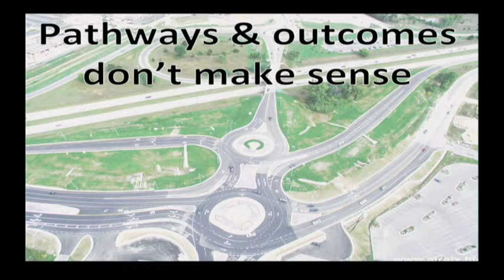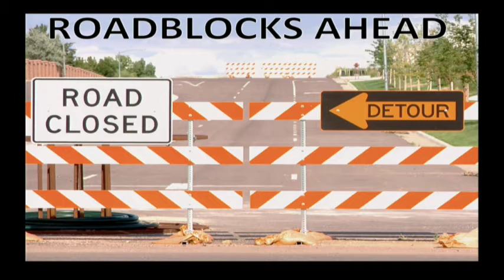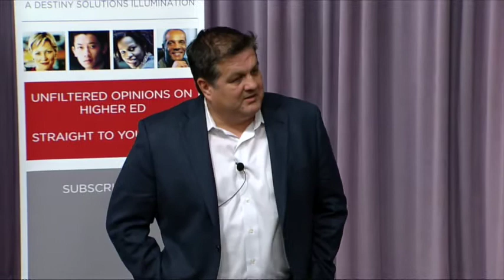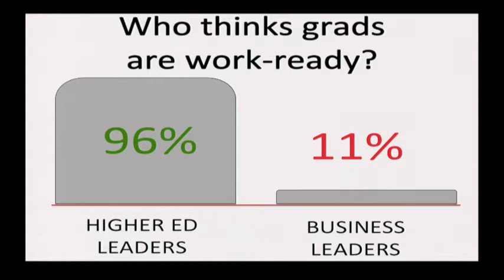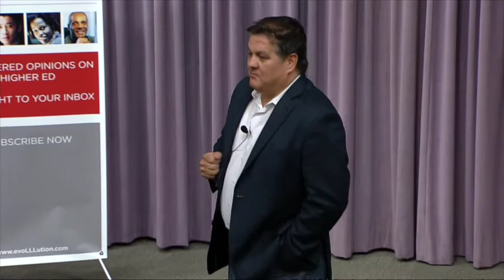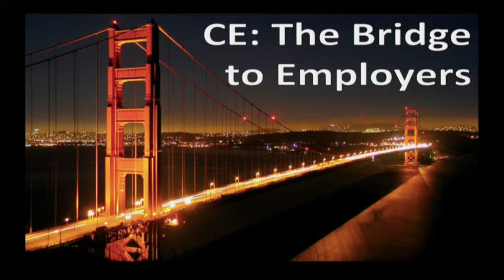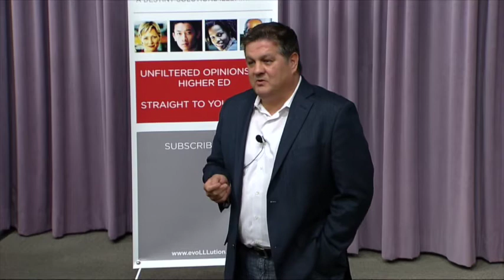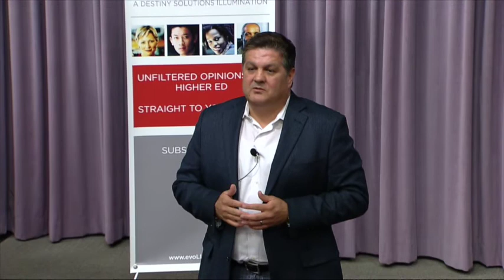EvoLLLution Symposium on Higher Ed and the Workforce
The EvoLLLution Symposium on Higher Education and the Workforce was hosted on June 24, 2014 at Stanford University. To see a trailer for the Symposium, please

The event featured three snapshot talks by Maggie Johnson (Director of University Relations, Google - ), Heather Adams (Student, UCLA  - ) and Ed Abeyta (Director of K-16 Programs, UC San Diego - ) exploring innovative ideas that could help bring higher education and the workforce closer together. The event, which was The EvoLLLution’s first-ever Symposium, opened the 2014 IACEE International Conference.

Jump to Maggie Johnson's talk: 2:45
Jump to Heather Adams's talk: 18:35
Jump to Ed Abeyta's talk: 30:07